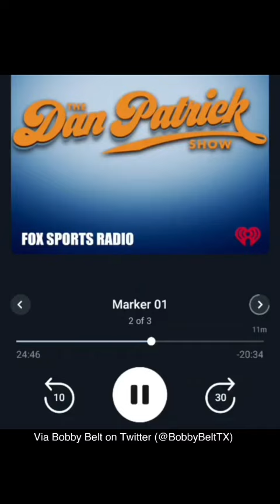Things Were Reportedly ‘Not Great’ Between Mike McCarthy And Kellen Moore At The End | BTB Shorts